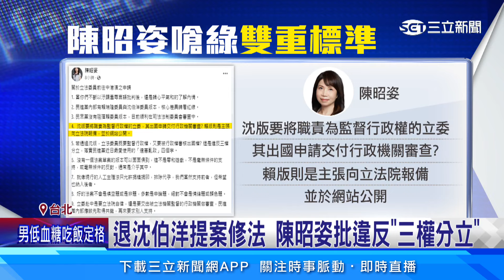立委赴中納管案 陳昭姿嗆綠營「雙標」 網酸獨派之恥│94看新聞